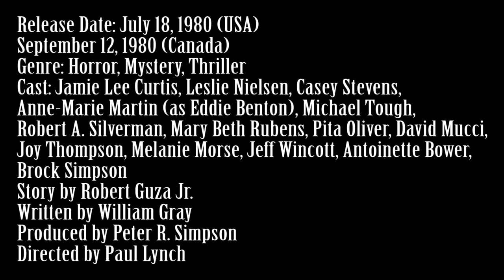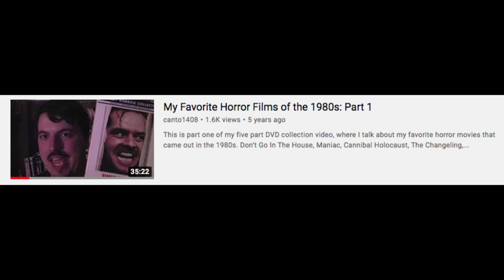Prom Night (1980) Movie Review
This is my review of the 1980 slasher film Prom Night, my friend John shows up towards the end of this video to give his thoughts on the movie.

September 12, 1980 (Canada)

Cast: Jamie Lee Curtis, Leslie Nielsen, Casey Stevens, Anne-Marie Martin (as Eddie Benton), Michael Tough, Robert A. Silverman, Mary Beth Rubens, Pita Oliver, David Mucci, Joy Thompson, Melanie Morse, Jeff Wincott, Antoinette Bower, Brock Simpson

Story by Robert Guza Jr.

Written by William Gray

Produced by Peter R. Simpson

Directed by Paul Lynch

Plot: A group of high school students who accidentally killed a friend of theirs when they were 11, are being stalked by a killer who might have witnessed what they did.